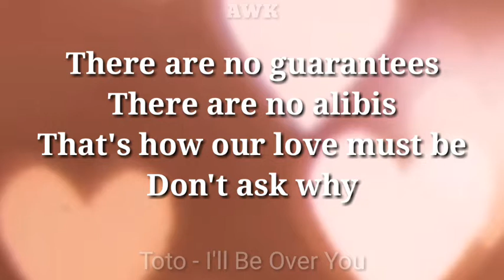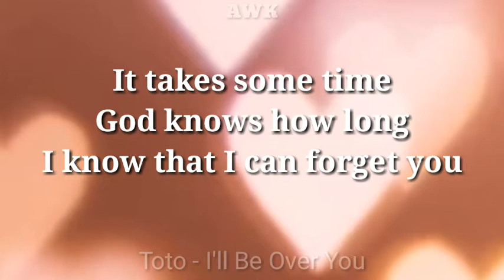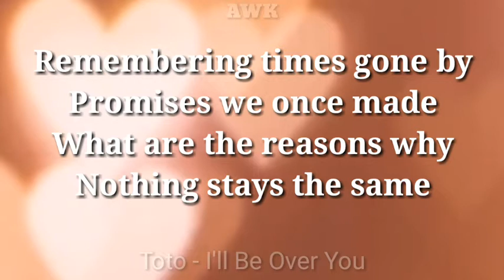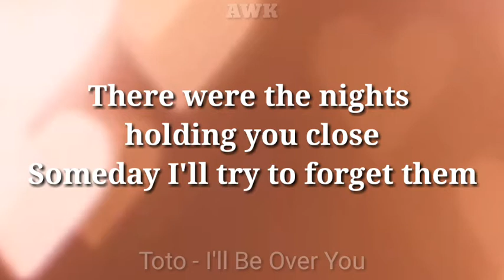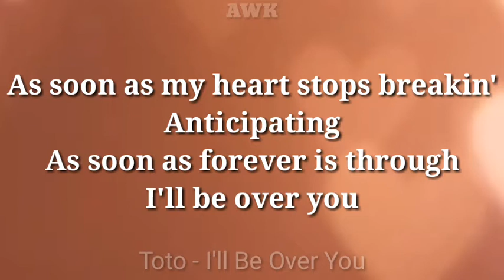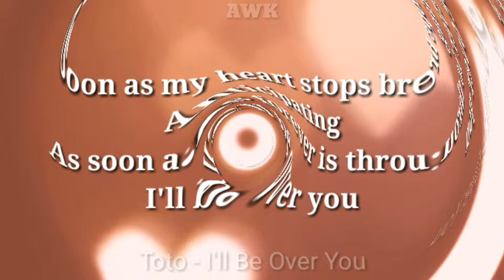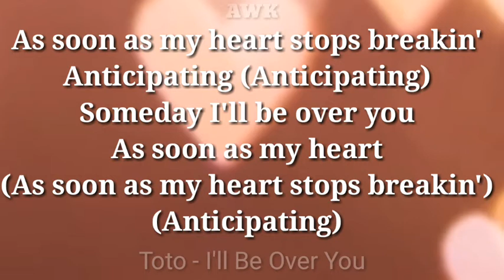Toto - I'll Be Over You (Lyrics Video)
Toto IllBeOverYou (Lyrics Video).